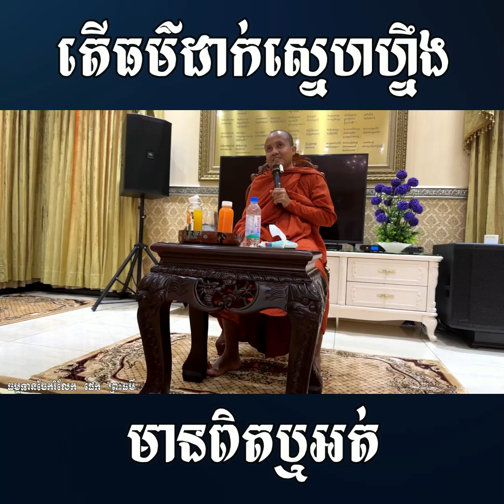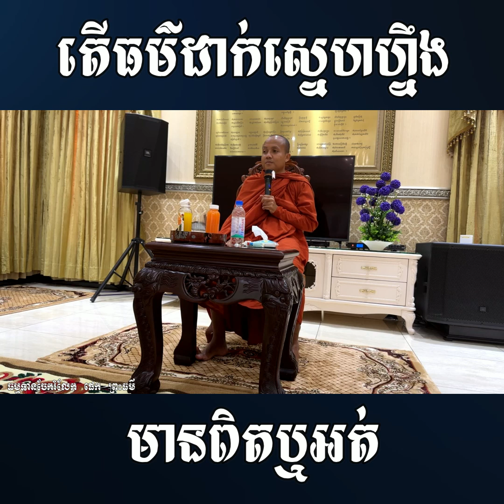តើធម៌ដាក់ស្នេហហ្នឹងមានពិតឬអត់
ដើម្បីទទួលបានការស្ដាប់បន្តទៀតសូមចុច
- ស្ដាប់​ព្រះធម៌កេីន​បញ្ញា​
-​ ស្ដាប់​ព្រះ​ធម៌​ ចេះ​ពិចារណា​
-​ ស្ដាប់​ព្រះធម៌​ជំនួយសតិ
សូមអរព្រះគុណនឹងអរគុណចំពោះការស្ដាប់